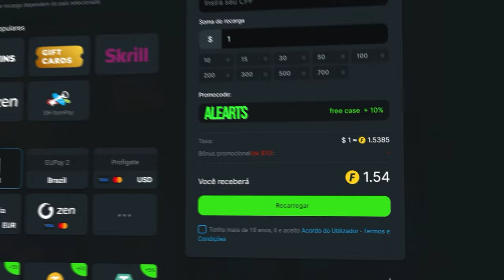PARTIDA INSANA RUMO AO IEM RIO!! LEGACY vs LIQUID - IEM Rio 2024 Closed Qualify | MELHORES MOMENTOS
LEGACY vs LIQUID - IEM Rio 2024 Closed Qualify | MELHORES MOMENTOS

📚 Capitulos:
0:00 Introdução alearts
00:18 - Ancient highlights
09:45 - Inferno highlights
20:32 - Nuke highlights
30:01 - Assista também

⚠️ "O Canal alearts, tem todos os direitos cedidos pela Gaules, para utilização de criação de conteúdo de melhores momentos após 24 horas da pov."